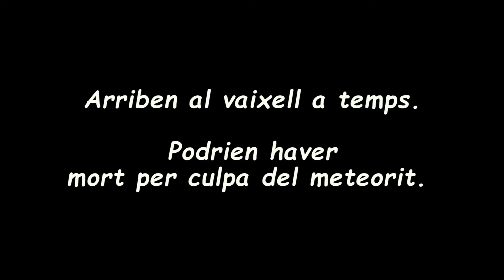La revolució dels pirates. Projecte Fem un curtmetratge. Escola l'Avet de Terrassa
Curtmetratge integrat en el Projecte Fem un curtmetratge guanyador del 1r Premi de la subcategoria d'Educació primària cicles mitjà i superior dels XVII Premis el CAC a l'escola (19/20).